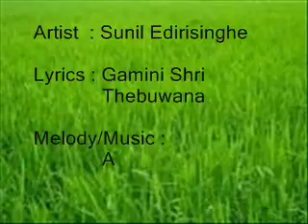ADAHARA ASANU RISIYEN (අඬහැර අසනු රිසියෙන්) - SUNIL EDIRISINGHE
Lyrics - Gamini Shri Thebuwana
Melody & Music - Ananda Waidyasekara